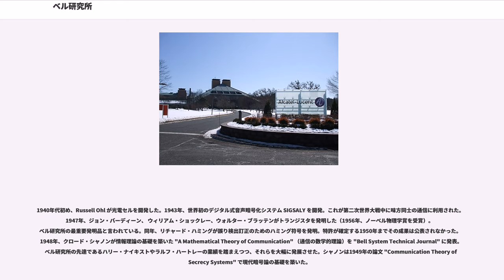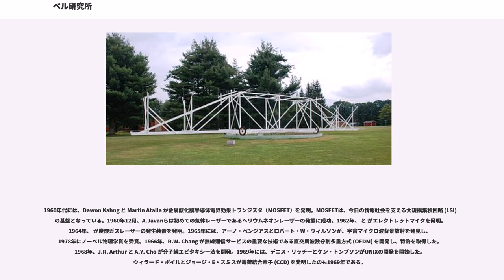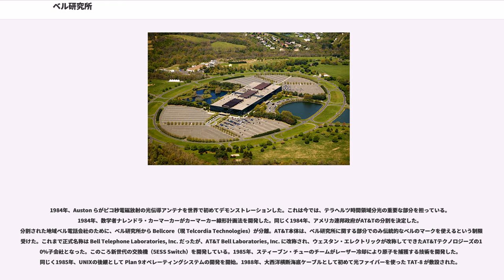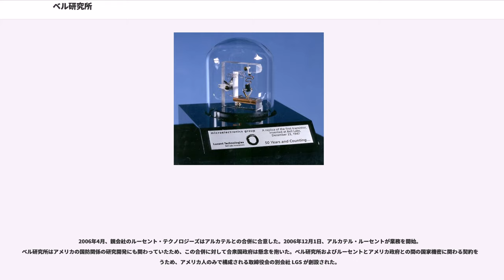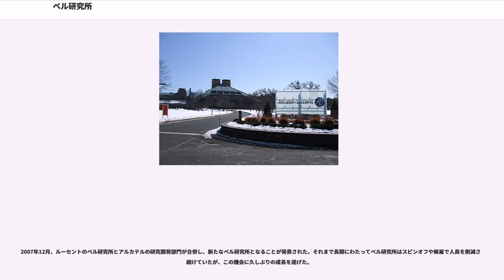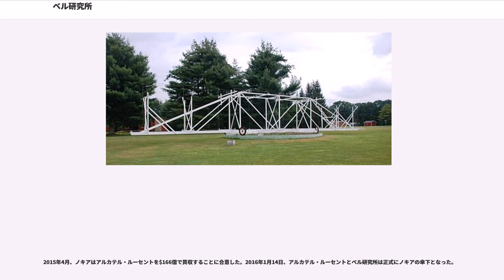ベル研究所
ベル研究所（ベルけんきゅうじょ、Bell Laboratories）はアメリカ合衆国の通信研究所である。もともとの研究開発部門として設立された研究所であり、現在はノキアの子会社である。「ベル電話研究所」、略して「ベル研」とも。

ベル研究所とは、ベル・システム社が1920年代に設立した研究所であり、その起源はグラハム・ベルが1880年にの賞金で設立したに遡る。現在はノキアの子会社である。「Bell Laboratories」の名前は、電話の発明者Bell（グラハム・ベル）に由来するといわれている。
ニュージャージー州マレーヒルを本拠地とし、その研究施設は世界中に点在する。

ベル研究所は、電話交換機から電話線のカバー、トランジスタまであらゆるものの開発を行ってきた歴史がある。が、おおまかにいうと、研究、システム工学、開発の3つに分けることができた。

研究としては主に電気通信の基礎技術に関するものであったが、数学、物理学、人間行動科学、材料科学、コンピュータープログラミング理論などについて行っていた。この基礎研究に優れていることが、ベル研究所のひとつの大きな特徴であったが、2002年にヘンドリック・シェーンによる科学における不正行為事件が発覚し世界中で大ニュースとなってからは、研究所全体がすっかり世界からの信用を失ってしまい、研究員も「ベル研究所」という名を冠することが（信用度を上げることにならず、むしろキャリア上の汚点になりかねないので）多数離れてゆき、部門は半ば機能を停止し、結局、2008年に親会社によって「基礎研究から撤退する」という発表がなされる、という結果となった。

システム工学に関しては電気通信の分野で非常に複雑なシステムを作り上げている。開発としては通信網の構築に必要としたものよりも遥かに多くのものをハードウェア、ソフトウェアどちらの分野でも開発した。

1925年に当時のAT&T社長ウォルター・グリフォードが独立事業としてベル研究所を設立した。もともとはウェスタン・エレクトリック社の研究部門とAT&Tの技術部門を引き継いだもので、AT&Tとウェスタン・エレクトリック社がそれぞれ50%ずつ出資した。最初の研究所長は で、1940年まで所長を務めた。電話交換機など、AT&T向けにウェスタン・エレクトリックが製造する装置の設計とサポートを主な業務としていた。電話会社向けのサポート業務としては、包括的な技術マニュアル（手引書）のシリーズ (BSP) の執筆と保守がある。親会社に対するコンサルタント業務も行った。また、プロジェクト・ナイキやアポロ計画などアメリカ政府の仕事も請け負った。基礎研究に携わる人員はごく一部だが、ノーベル賞受賞者を何人か輩出したこともあって、特に注目を浴びた。1940年代までベル研究所の本拠地はニューヨーク市内のビルを中心として点在していたが、そのほとんどはニューヨーク郊外のニュージャージー州に移転された。

ニュージャージー州内のベル研究所の所在地としては、、（）、、Deal Test Site、フリーホールド、リンクロフト、ロングブランチ、ミドルタウン、プリンストン、ピスカタウェイ、レッドバンク、ホイッパニーがある。このうち、クロフォードヒルとホイッパニーの研究所は現存している。エーロ・サーリネンが設計したニュージャージー州ホルムデルの建物（）は、現在は売却されて無人のまま放置されているが、複合商業施設に改装される予定。従業員が多いのはイリノイ州シカゴ近郊の Naperville や Lisle のあたりで、2001年までは最も集中していた（約1万1000人）。他に従業員が集中していた地域として、オハイオ州コロンバス、マサチューセッツ州ノースアンドーバー、ペンシルベニア州アレンタウン、ペンシルベニア州レディング、ペンシルベニア州ブレイングスビル、コロラド州ウェストミンスターなどがある。これらは2001年以降には規模が縮小されるか、完全に閉鎖された。

ベル研究所の絶頂期には、その施設は当時としては最先端であり、様々な革新的技術（電波望遠鏡、トランジスタ、レーザー、情報理論、UNIXオペレーティングシステム、C言語など）を開発していた。ベル研究所での研究により、これまでに7つのノーベル賞を獲得している。

1924年、ウォルター・A・シューハートが製造工程の統計的管理手法として管理図を提案。シューハートは翌年設立されるベル研究所で引退するまで研究に従事した。シューハートの手法は統計的プロセス制御の基盤となった。これはシックス・...